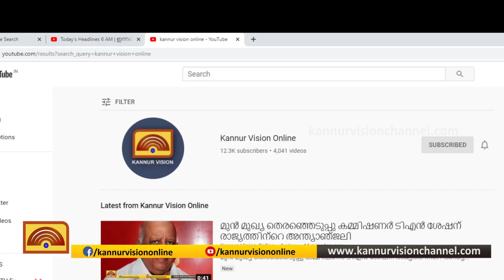കണ്ണൂർ കോർപറേഷനിൽ ശമനമില്ലാതെ കോവിഡ്. കണ്ണൂർ, കോഴിക്കോട് കാസർകോട് ജില്ലയിലെ കോവിഡ് കണക്കുകൾ ഇങ്ങനെ